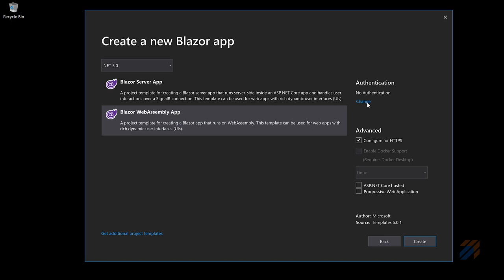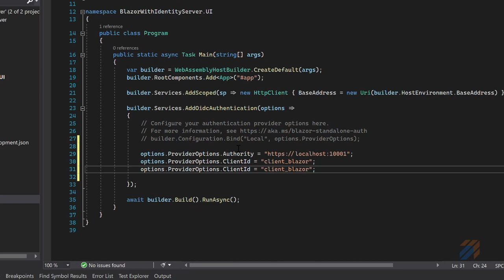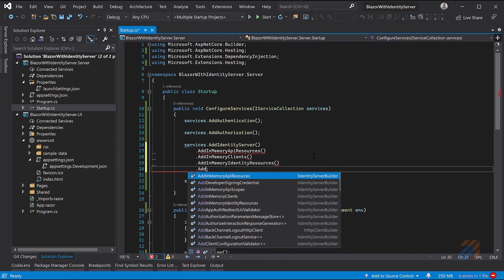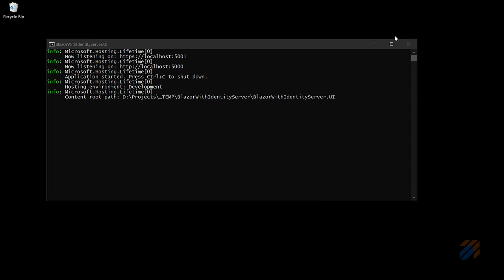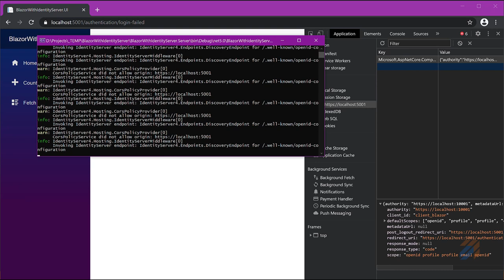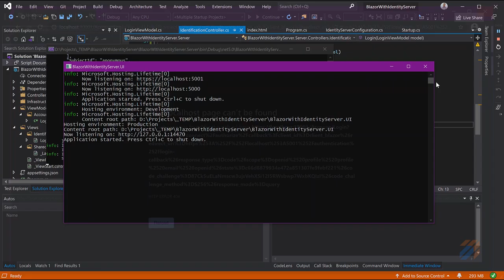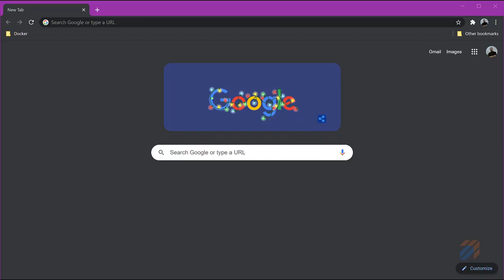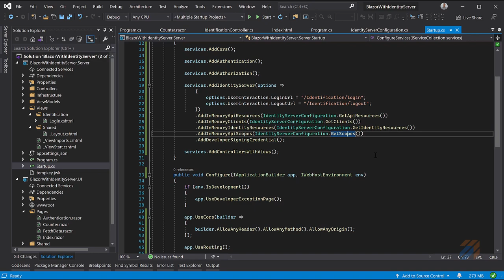Blazor Authentication 3: IdentityServer4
В этом видео создадим приложение Blazor WebAssembly c аутентификацией, которая используется в шаблоне проекта по умолчанию. А после этого создадим еще один проект и настроим на нём IdentityServer4, чтобы можно было Blazor авторизоваться на IdentityServer4.

00:00 Заставка и вступление
00:45 Создание проектов Blazor и IdentityServer4
03:31 Краткое сравнение версий IdentityServer4 v3.x.x и v4.x.x
04:25 Настройка Blazor WebAssembly для авторизации на IdentityServer4
12:00 Конфигурирование IdentityServer4
24:18 Создание UI для ввода логина и пароля на IdentityServer4
32:26 Аутентификация пользователя

Ссылки